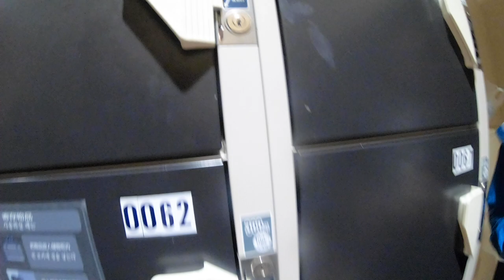Mt Fuji Bullet Climb | Sunrise on top of Japan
Everywhere we go we try to build in some time to explore the nature that the place has to offer. Japan was no exception, offering some of the most beautiful mountains in the world. We decided to climb Mt Fuji in just 1 day rather than spending the night on the mountain. We also planned to climb throughout the night so we could catch that magical sunrise. It was one of the hardest climbs we have ever done but so incredibly rewarding once we made it to the top!

If you are interested in reading more about our adventures in Japan and around the world, check out our blog twogetoutside.com and if you are interested in seeing where we are now follow us on instagram @twogetoutside.